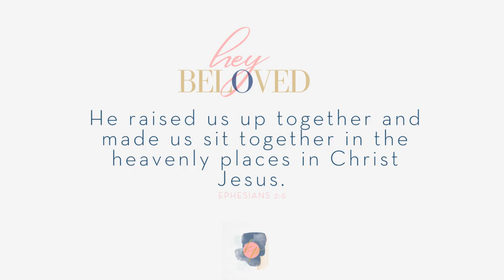July 2022 Prophetic Word | Come Up Higher | God Wants To Show Things to Come & His Plans For You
Hey Beloved, I'm sharing a prophetic word for July 2022. God says, come higher. God wants to show you His plans for you and things to come.

Rosh Hashana (The Biblical New Year) for Hebrew Year 5783 begins at sundown on Sunday, 25 September 2022 and ends at nightfall on Tuesday, 27 September 2022. Rosh Hashanah (Hebrew: ראש השנה), (literally "head of the year"), is the Jewish New Year.

Vidoe Hashtags